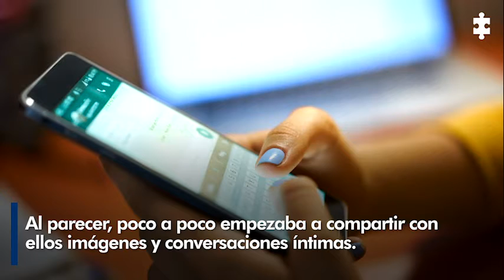La mujer que extorsionaba a través de páginas para adultos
LaHistoriaDelDía | Conseguía ganarse la confianza de diferentes personas en páginas con contenido para adultos. Después hacía lo insospechado por sus víctimas. Esta es la historia…